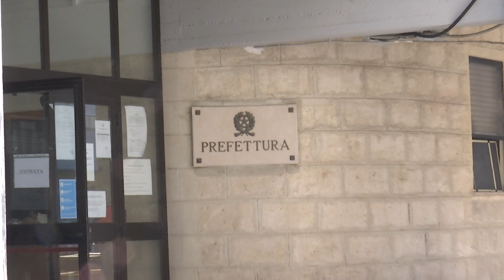CROTONE: PREFETTURA, ISTITUZIONE PRESIDIO TERRITORIALE PNRR